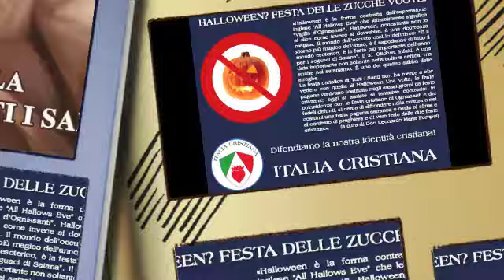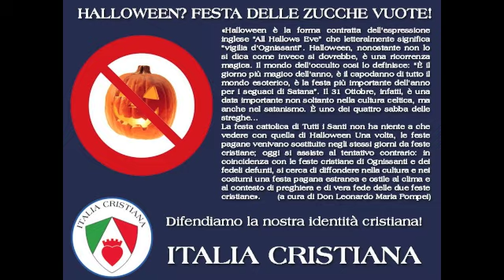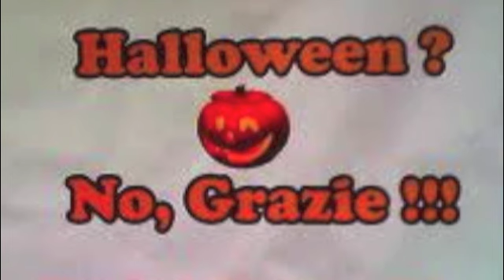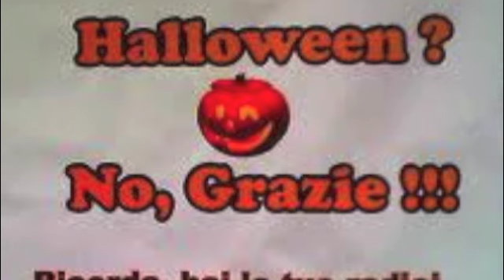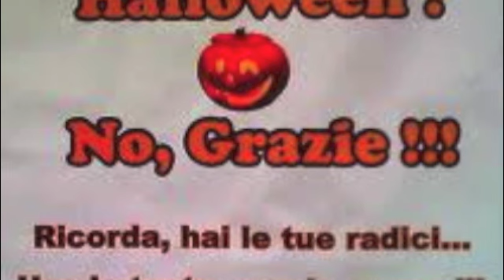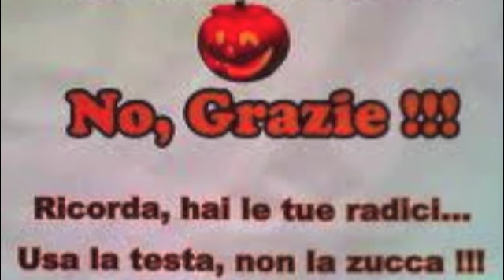Halloween. Sai cosa significa realmente questa festa?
Catechesi di don Leonardo Maria Pompei su Halloween, festa pagana e satanica, da non festeggiare, anzi da boicottare per festeggiare, da buoni cristiani, i nostri santi. Andata in onda su Radio Buon Consiglio, nella trasmissione Spazio Giovane